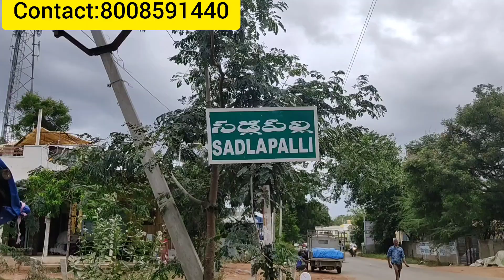హిందూపురంలో వినాయకులు అతి తక్కువ ధరలో|Ganesh Idols selling in hindupur|Crazy thoughts with shashi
Hai  Friends this is shashi telugu youtuber, i created this youtube channel crazy thoughts with sashi  to share my knowledge in shopping,  cooking, travelling, dressing, and many more
As iam a new telugu youtuber , i need support from you to make more videos